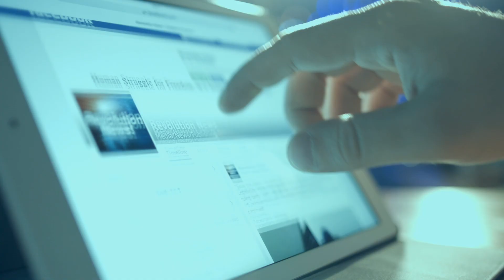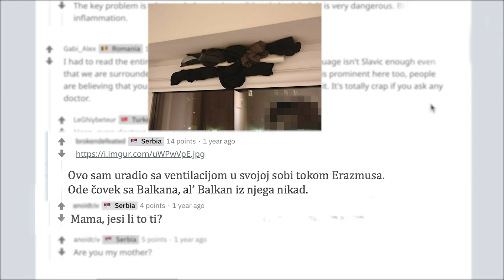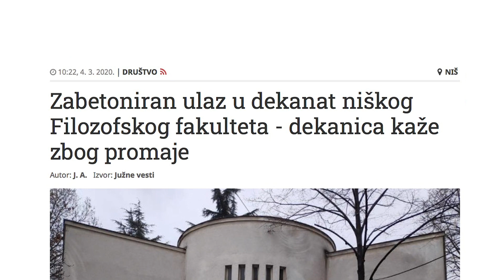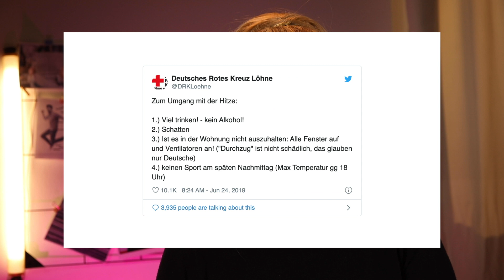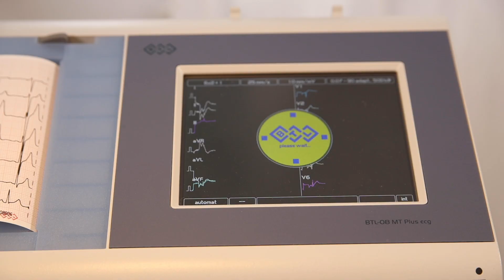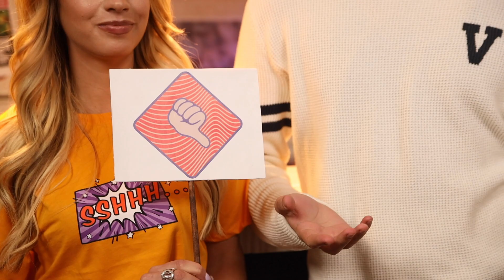Epizoda 1: Let The Promaja In: Od promaje se može umreti - mit ili činjenica?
Da li je promaja zaista opasna? Vreme je da saznamo!

Pogledajte epizodu i napišite šta mislite u komentarima!

Let The Promaja In analizira činjenice, mitove i zavere, pomažući vam da odlučite šta je stvarno, a šta lažno.

Ovaj projekat je podržala Vlada Ujedinjenog Kraljevstva. Proveru činjenica radilo je Raskrikavanje. Scenarije napisali

Više o ovoj temi pročitajte u tekstu naših partnera koji su se bavili proverom činjenica

Provetravanje i promaja mogu biti dobri za vas, ali nisu lek za COVID-19! Čuvajte se!

Ovaj video je snimljen pre uvedenih mera o socijalnom distanciranju